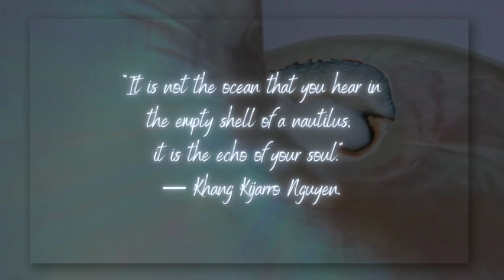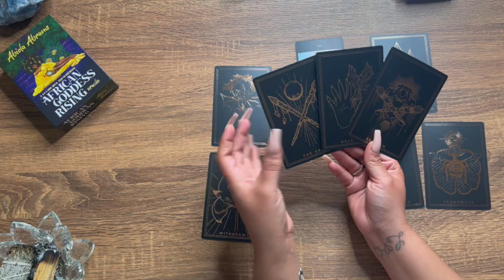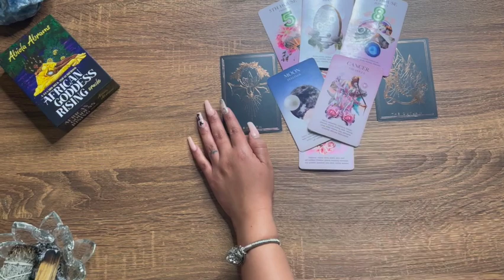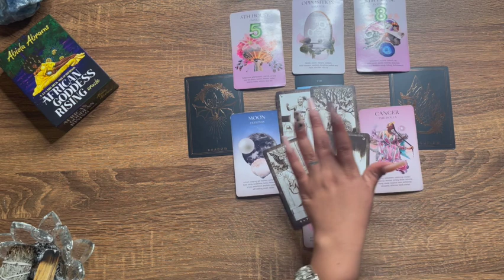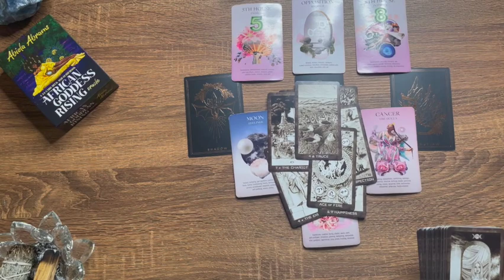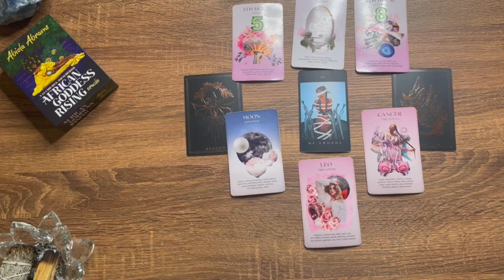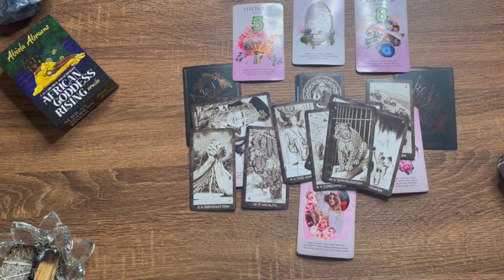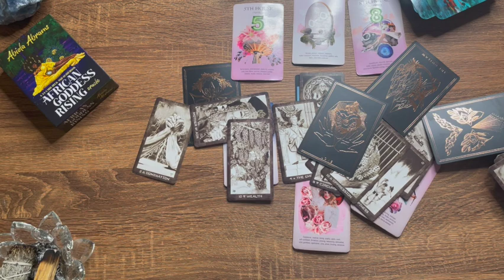Libra ♎️ - February EXTENDED - This beast almost off the leash 🐈‍⬛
🍃 This reading is for your Sun, Moon, Rising, Venus & Jupiter placements of libra. General readings are delivered to provide spiritual insights and guidance from the universe. The intention is to help you unveil intuitive messages about situations you are currently experiencing or might experience in your life in the near future. 🍃

SC: UnveiledByAmber